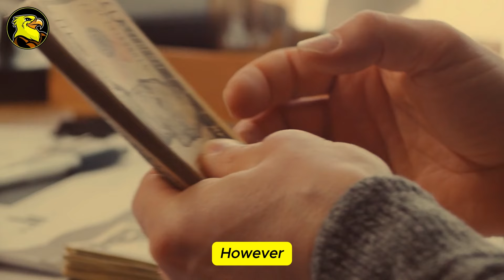Waitress Is Shocked When She Discovers Who The Homeless Person She’s Feeding Actually Is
Waitress Is Shocked When She Discovers Who The Homeless Person She’s Feeding Actually Is. Sometimes, just one act of kindness can change someone's life. But what if the roles were reversed? One act of kindness changed this kind-hearted waitress's life forever. She showed compassion to a homeless man, but everyone was stunned when they found out who he really was.